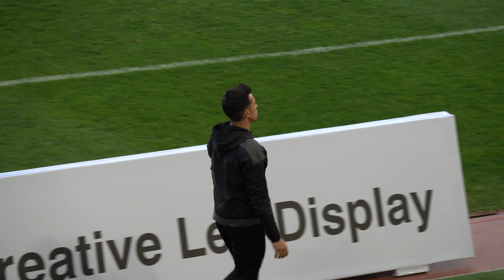18# 2023.04.02.일 강원전 프렌테 트리콜로 응원 직캠# 18